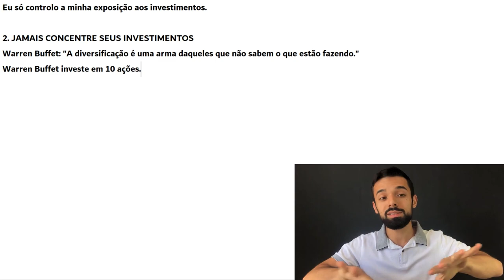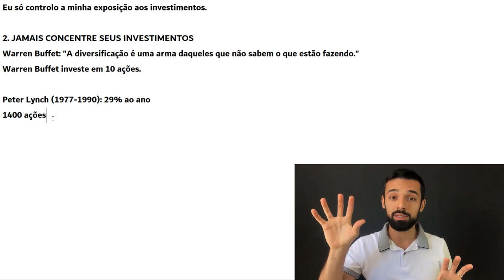VALE A PENA DIVERSIFICAR EM ATÉ QUANTAS AÇÕES? | Investidor Sempre em Alta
Vale a pena diversificar em até quantas ações?